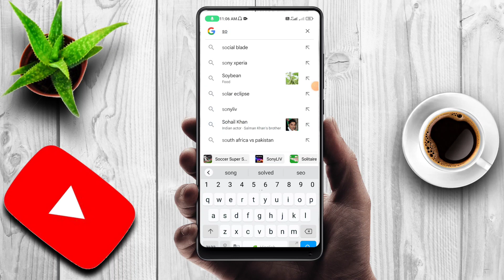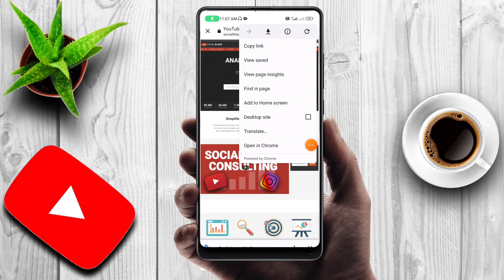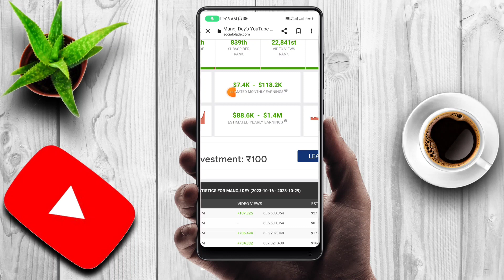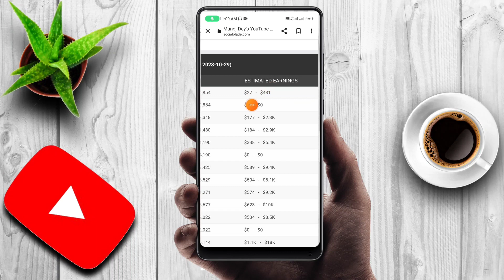kisi bhi youtubers ki earning kaise check kare | how to check any youtube Channel monthly earning